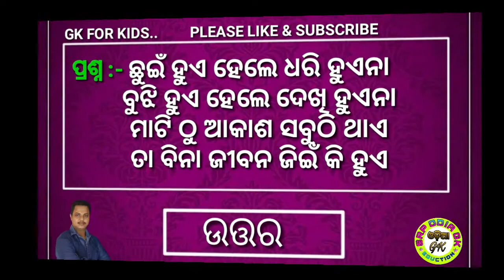Odia dhaga dhamali part 1 || odia paheli with answer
This video contain odia dhaga, odia dhaga dhamali part 1, odia paheli